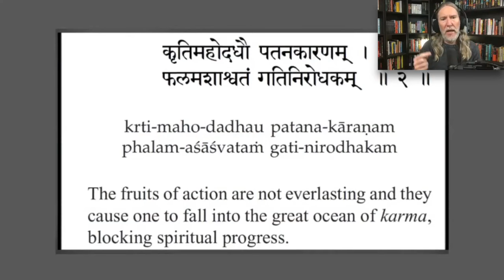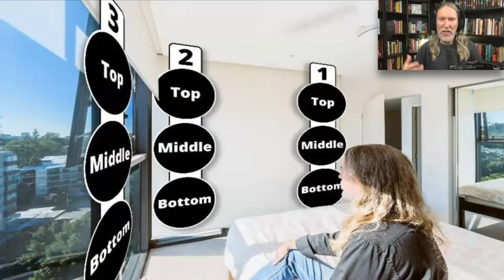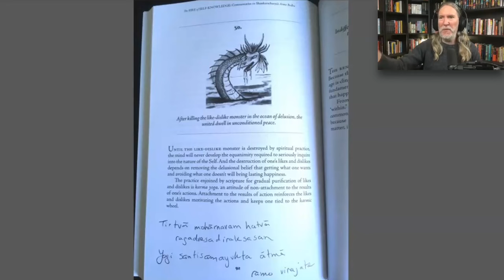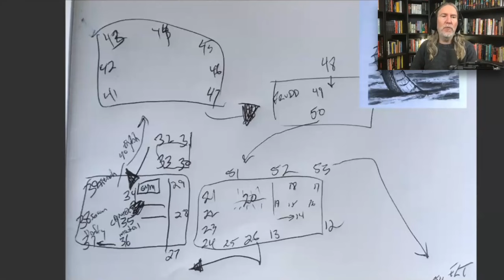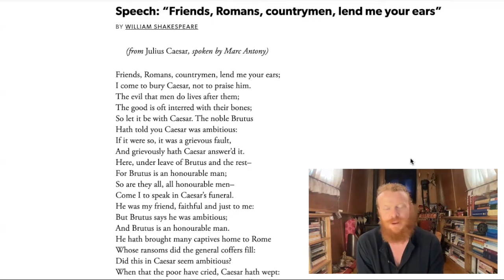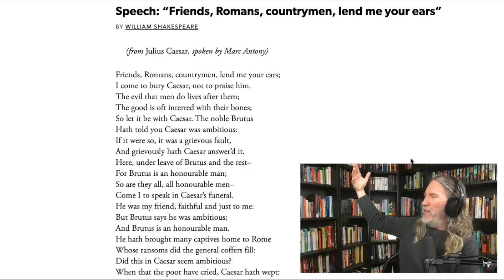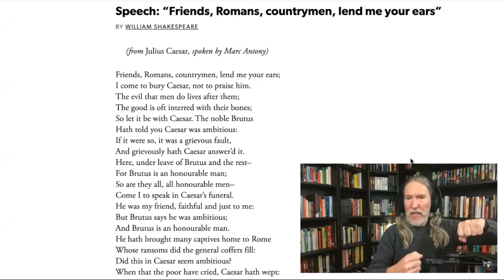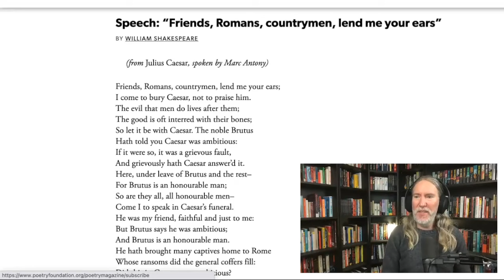Ep215: Unlocking the Power of Memory - Anthony Metivier 3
In this interview I am once again joined by Anthony Metivier, author and internationally renowned memory expert who’s meditation practice is reciting sacred Sanskrit texts from memory.

Anthony takes us on a journey through the memory techniques that enable them to memorise hours of material in a variety of languages, including Sanskrit texts such as the Ribhu Gita, swathes of Shakespeare, and detailed facts and figures.

Anthony demonstrates his use of the memory palace technique, pulls back the curtain on the art of spaced repetition, and recounts the life of 16th century Hermetic occultist and memory master Giordano Bruno.

Anthony also reveals how he used memory techniques to face severe childhood trauma, to untangle a pattern of generational rage, and reflects on subjects such as non-duality, radical honesty, and consciousness.

Also available on Youtube, iTunes, & Spotify – search ‘Guru Viking Podcast’.

Topics include:

00:00 - Intro
01:01 - The lineage of memory mastery
03:56 - Comparing the world’s memory traditions
06:47 - The fascinating life of Giordano Bruno
10:16 - Bruno’s memory techniques
14:48 - Neitzsche, Spinoza, and analysing the current times
19:05 - Shakespeare’s ‘Julius Caesar’
20:20 - Can we really learn from the past?
24:10 - How implicit memory influences decision making
25:43 - Generational rage and the spectre of Anthony’s father
28:50  -Clearing generational trauma via sacred Sanskrit memorisation
30:46 - Sudden vs gradual
33:16 - What motivated Anthony to face his generational patterns?
37:26 - Consciousness and why we talk to each other
42:42 - How to memorise sacred Sanskrit texts
46:32 - Anthony’s memory palace
58:33 - Power of spaced repetition
01:03:10 - Experiments in forgetting
01:05:17 - Hermann Ebbinghaus’ forgetting curve
01:06:53 - Spacial memory and Anthony Hopkins
01:09:36 - Is a memory palace really necessary?
01:11:38 - Radical honesty
01:13:22 - Delusional memory experts
01:17:17 - Do memory techniques obscure the sacred meaning of the texts?
01:22:49 - How to memorise Shakespeare
01:31:20 - Sherlock Holmes myth
01:33:10 - Memory demands of being a working musician
01:35:41 - Benefits of improving memory
01:37:14 - Transformative effects on meditation
01:41:02 - The ego and non duality
01:46:27 - Studying with Anthony

Music ‘Deva Dasi’ by Steve James